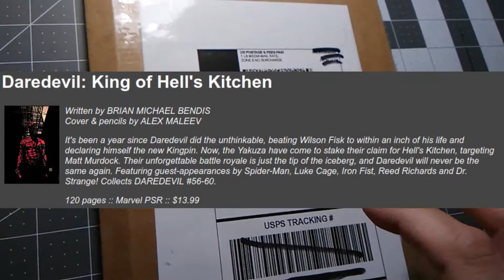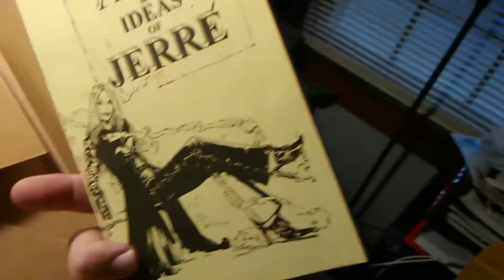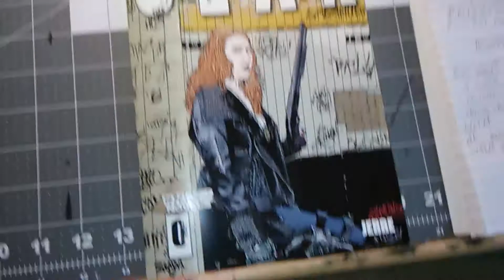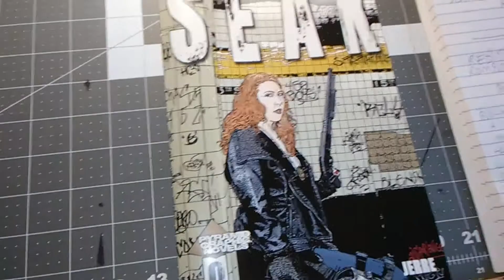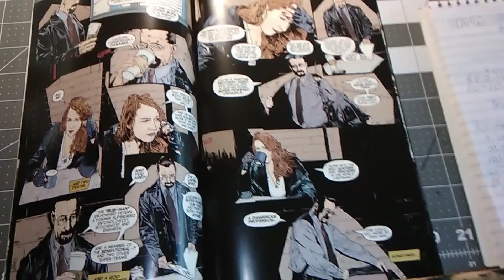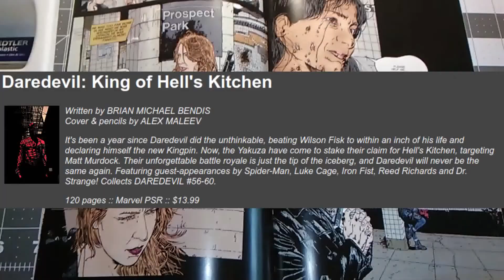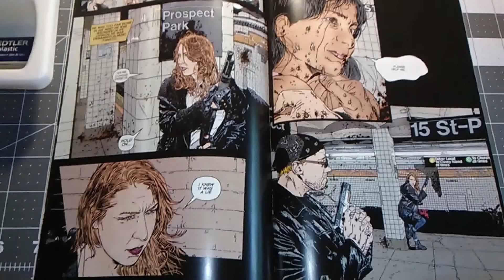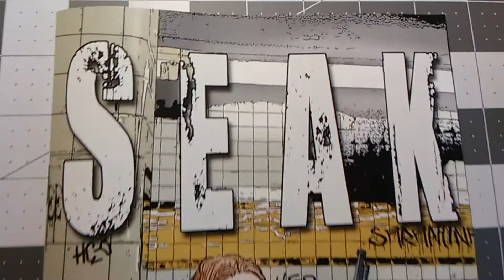SEAK NUMBER 0 REVIEW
Opening and reviewing SEAK #0 By Jerre` Winsborrow over at Pyramid Graphic Novels!

For those who are on a budget, and would love to learn graphic design, I recommend a program called GNU Image Manipulation Program (GIMP). It’s free. It is amazing.